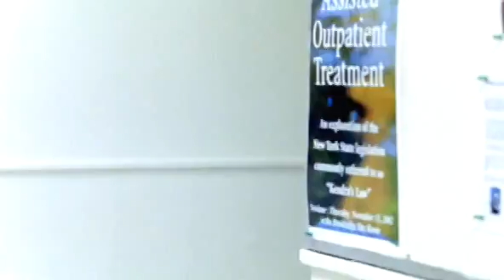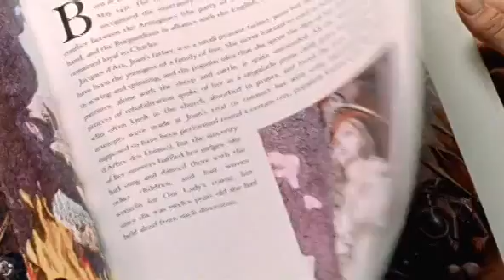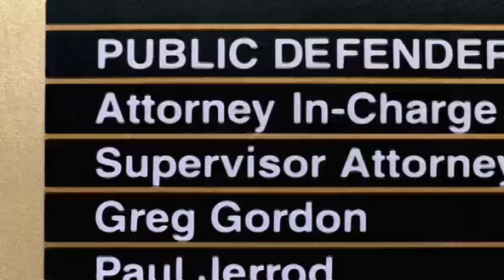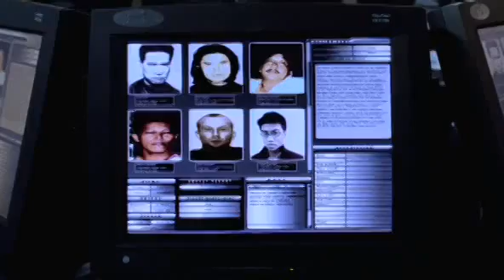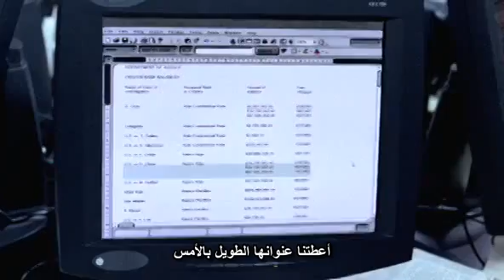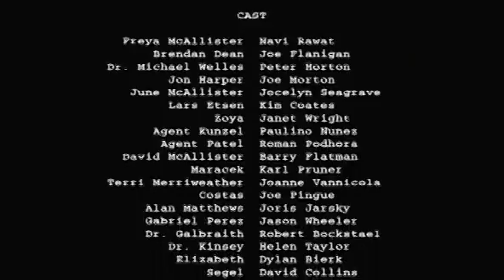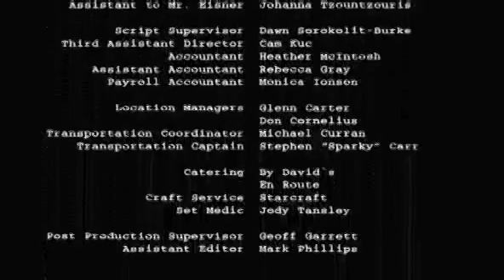Thoughtcrimes 2003 فلم مترجم كامل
فيلم الأكشن والجريمة والدراما Thoughtcrimes 2003 مترجم
الدقة الوحيدة المتوفرة للفلم

قصة الفلم ..
فريا مكاليستر تبدأ فجأة سماع أصوات في رأسها في ليلة . حيث تم تشخيصها بانها تعاني من انفصام في الشخصية والتزمت مستشفى للأمراض العقلية حيث امضت السنوات الثماني المقبلة من حياتها في الجنون العقلي. حتى جاء الدكتور مايكل ويلز يقول بان فريا أنها ليست مجنونة ولكن الاصوات التي تسمعها في افكار جميع من حولها. حيث انها امتلكت قوى تستطيع قراءة الافكار فيها .

Director: Breck Eisner
Writers: Thomas Dean Donnelly, Joshua Oppenheimer
Stars: Navi Rawat, Joe Flanigan, Peter Horton |
IMDB 6.8/10